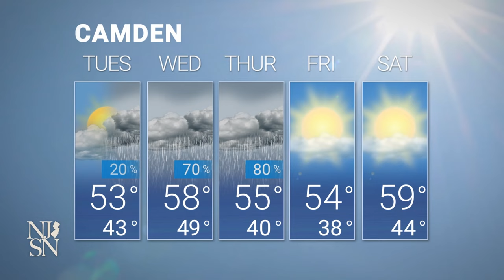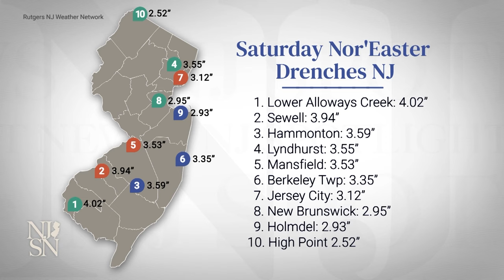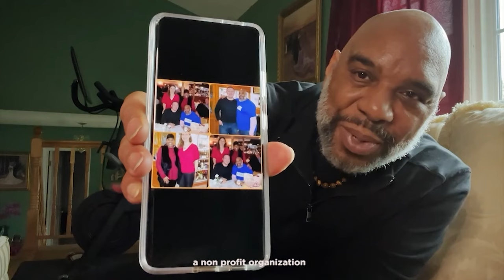NJ Spotlight News: March 25, 2024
Timecodes:
00:00 - Opening
1:46 - Will Kim and grassroots movement change NJ election culture?
6:56 - Candidates set for NJ congressional primaries
11:58 - Lawmakers start deep dive into NJ state budget
16:02 - Murphy orders task force on pandemic preparedness
16:58 - NJ to get new sexual assault database
21:51 - NJ officials prepare for 2026 FIFA World Cup
23:27 - Stocks
23:36 - Weather
23:58 - Saturday Nor'easter drenches NJ
24:55 - Closing